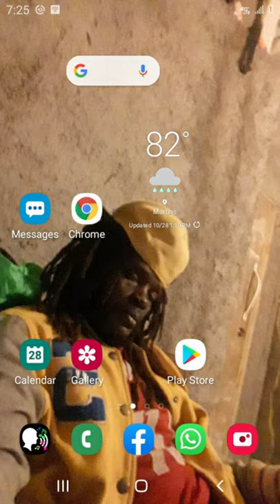MR GRATITUDE music video